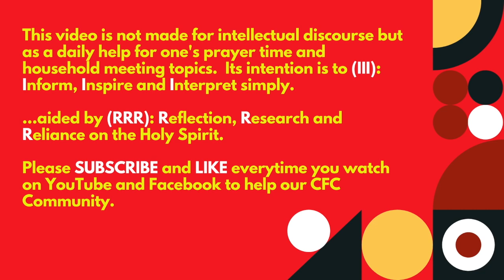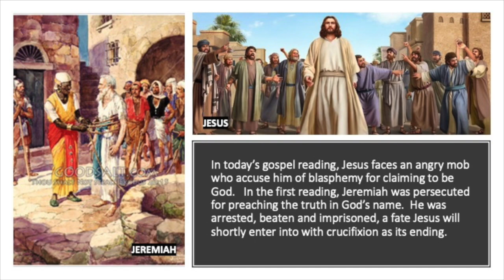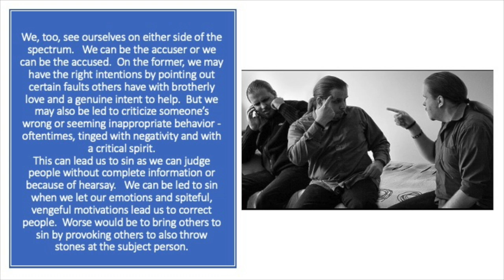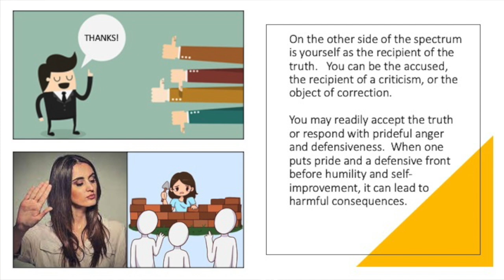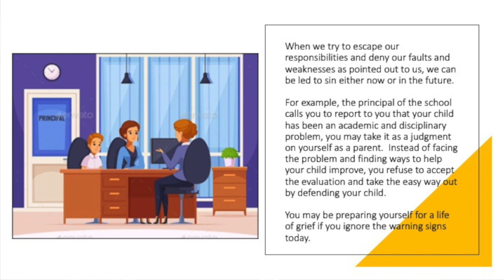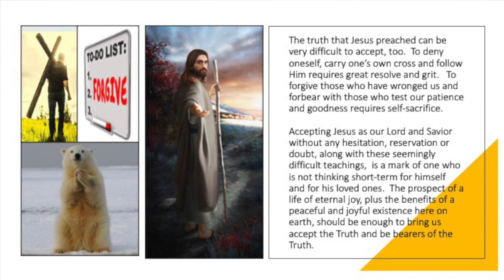ONLY BY GRACE REFLECTIONS - Comments From the Chair - 26 March 2021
TOPIC: WHEN PEOPLE POINT OUT TO YOU A PAINFUL TRUTH ABOUT YOURSELF, DO YOU GET ANGRY AND DEFENSIVE?

Responsorial Psalm: Psalms 18:2-3A, 3BC-4, 5-6, 7
Verse Before the Gospel: John 6:63C, 68C

In today’s gospel reading, Jesus faces an angry mob who accuse him of blasphemy for claiming to be God. In the first reading, Jeremiah was persecuted for preaching the truth in God’s name. He was arrested, beaten and imprisoned, a fate Jesus will shortly enter into with crucifixion as its ending.

We examine today the way we reveal a painful truth to others and, on the other side of the spectrum, how we receive criticism and correction.

This is the 353rd installment of our CFC quarantine contemplation series focusing on the daily liturgical readings.

[NOTE: All the regular reflections are between 3-7 minutes long, enough time for us to ponder what God's message is for us individually and to pray that we may live them out in our lives. and YouTube.  Just type ONLY BY GRACE REFLECTIONS]